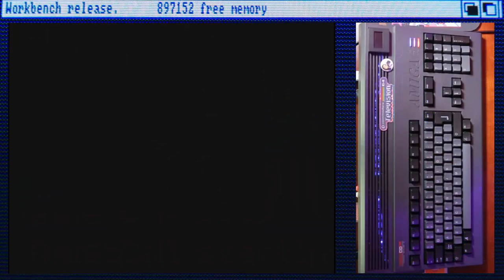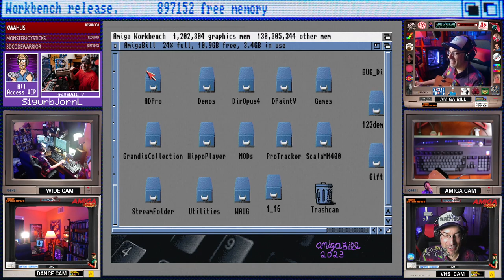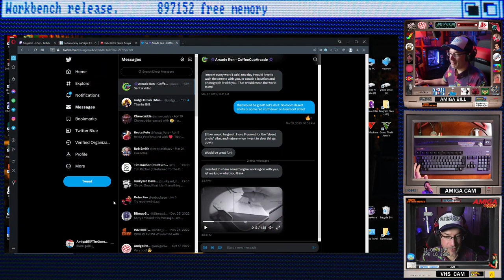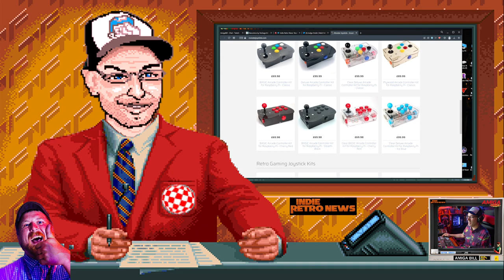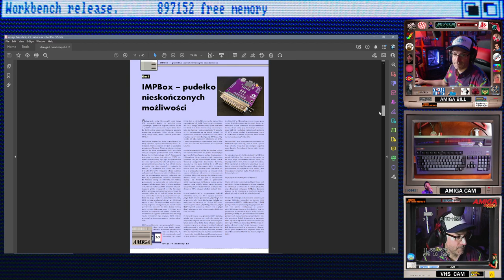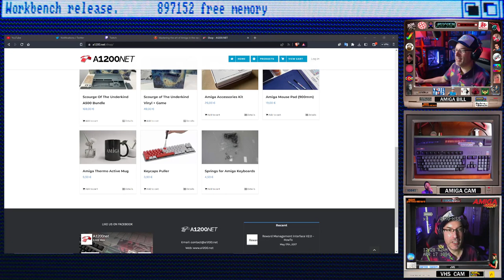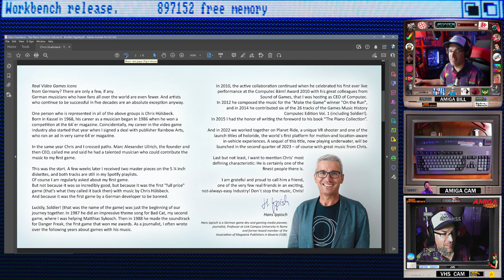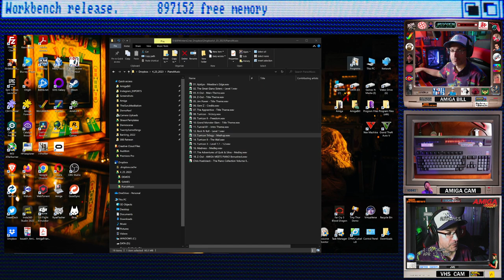4/23/2023 PART 1 of 2: Commodore Amiga - Unboxing Monster Joystick, Amiga News, New Amiga Games, Dem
Bill unboxes a new series of joysticks from MonsterJoysticks.com, plays new amiga games, Demos from Revision 2023, Amiga News and more!